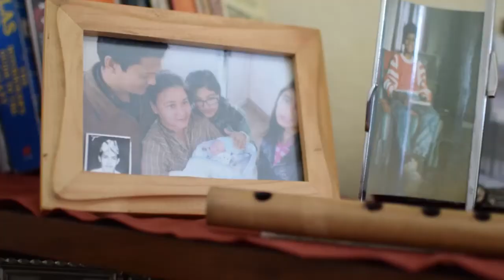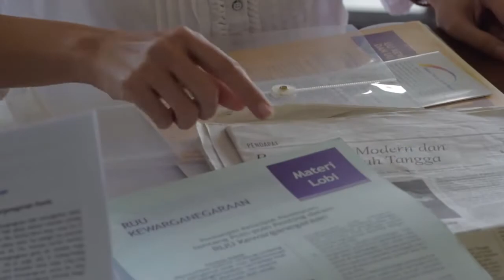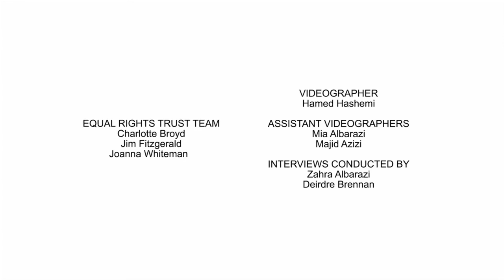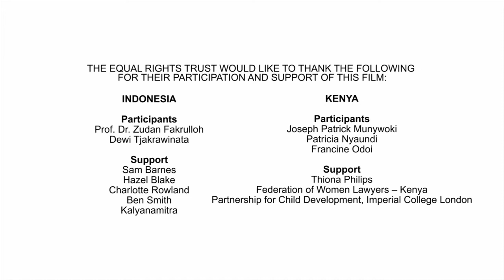My Children's Future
My Children’s Future highlights the devastating consequences of laws implemented in 27 countries which deny women the ability to pass on nationality to their children.

The film follows the stories of women and their families affected by gender discriminatory nationality laws in Madagascar and Nepal. In one way or another, their human rights have been denied; they have been left stateless, unable to access essential rights such as education, healthcare and jobs.

The film also looks at two countries which have recently reformed their laws, in Indonesia and Kenya, showing some of the benefits of reform and calling on partners to join the Global Campaign for Equal Nationality Rights.